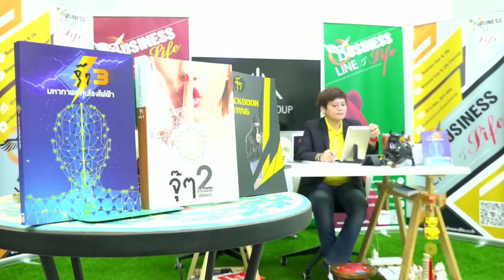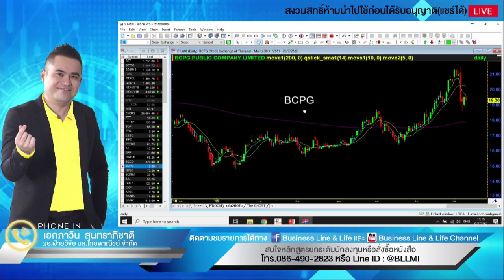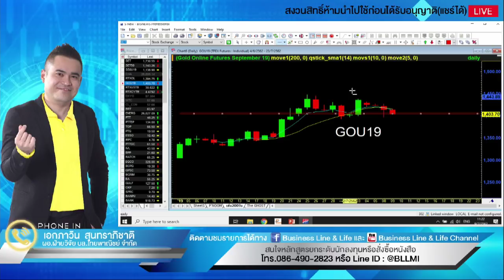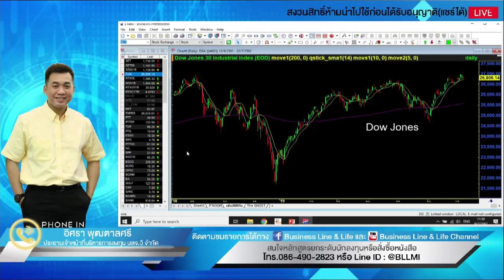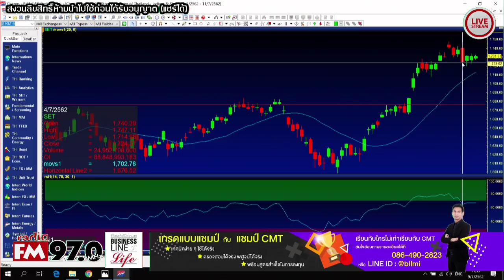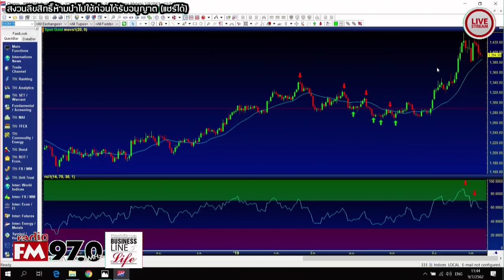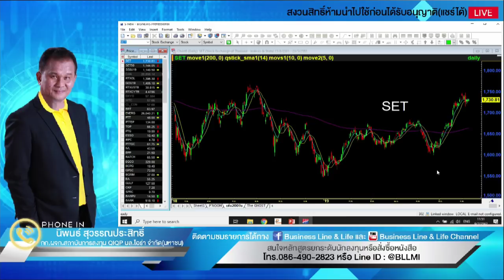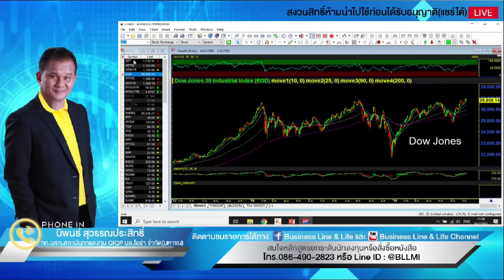Business Line & Life 09-07-62 on FM 97.0 MHz